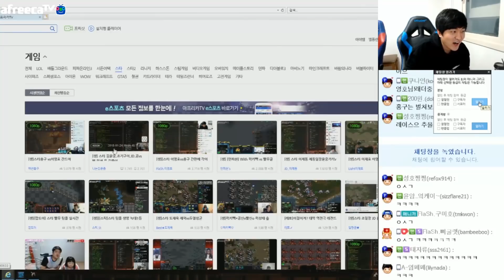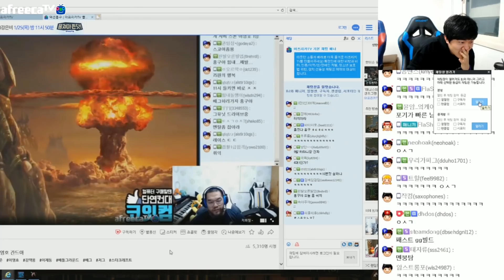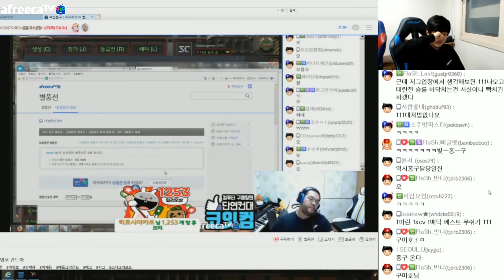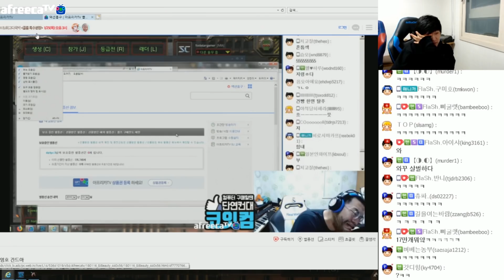"그 빌드"에 정신 못 차리는 홍구 ㅋㅋㅋㅋ 이영호 VS 홍구 스폰전모음 #2 [이영호 스타크래프트 매치]